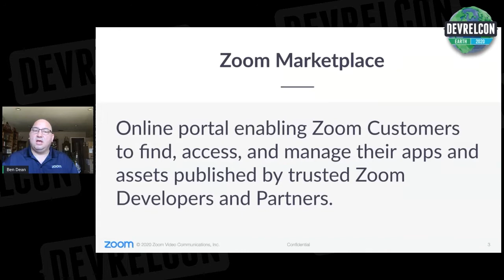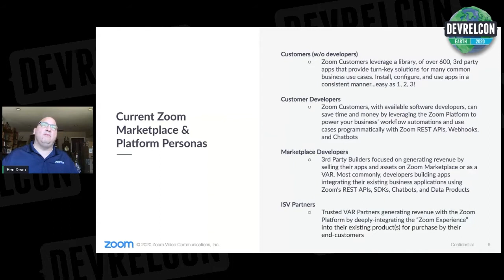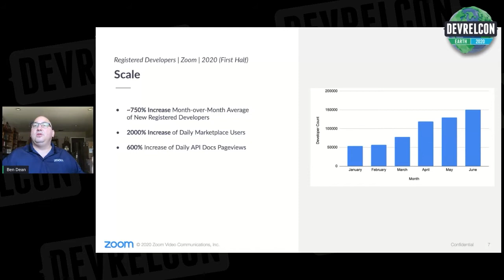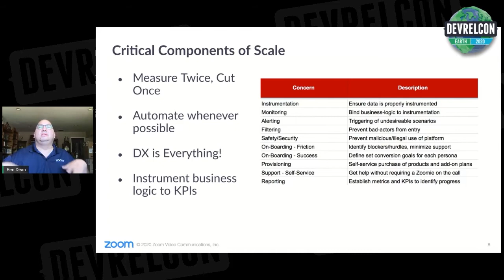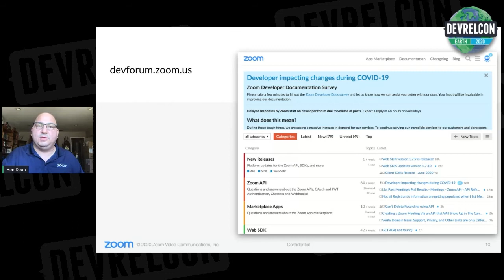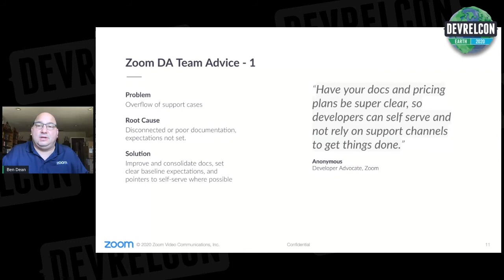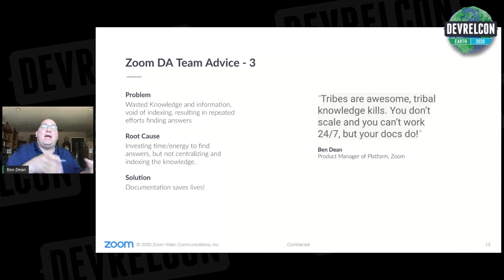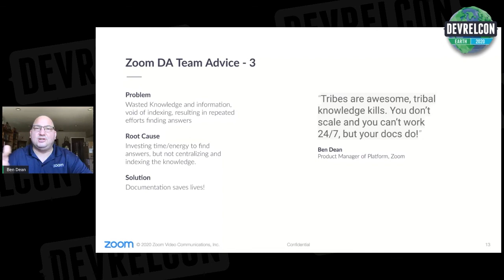Benjamin Dean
Having worked in developer relations for eight years, Benjamin Dean felt confident in his experience in the profession. Then, not long after joining Zoom to build their DevRel programme, coronavirus changed the world and thrust Zoom into the lives of billions of people.

Here Benjamin shares how his team not only survived but thrived during an intense growth spike, including what worked, what failed, and the biggest lessons they learned.